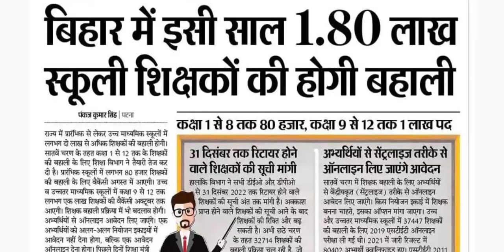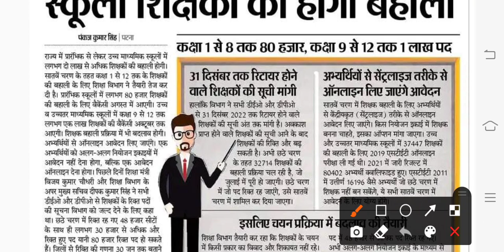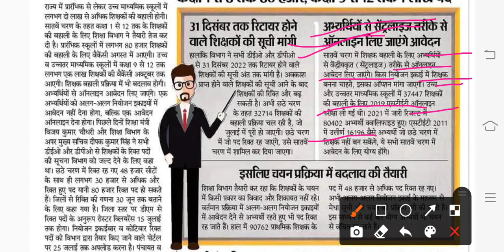बिहार में इसी साल 1.80 लाख स्कूली शिक्षकों की होगी बहाली 7th phase big update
STET Latest News
ctet 2021
stet merit list
stet not merit list
stet 7th phase
stet
stet in merit list
bihar stet latest news update today
stet bihar
bihar stet
stet certificate kab milega
stet certificate 2021
stet certificate
stet case
stet case update
stet 2019
stet 2019 latest news
stet news
stet bihar news today
stet bihar news
stet bihar latest news court case today
stet 2021
stet 2021 latest news
stet 2020
bihar stet latest news update today 2021
bihar teacher niyojan latest news update today
bihar shikshak bahali latest news update today